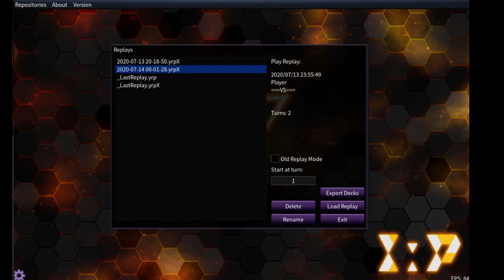【Lab Experiment】001: one of the Infernoble shenanigans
This is one of the two card Infernoble Knight combo.
Ogier + Renuad:
= Gearfried + Savage + Charlemagne
= 2*negates + rip*1 + pop*1

This is the first video for this newborn channel, feel free to follow me for more Competitive YGO content in the future.

Thanks
See everyone in the next Lab Report